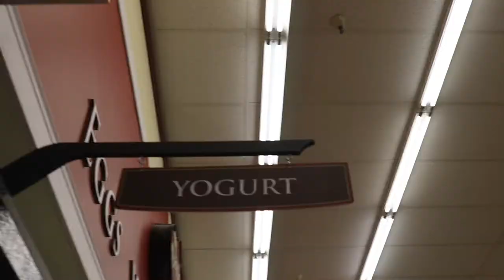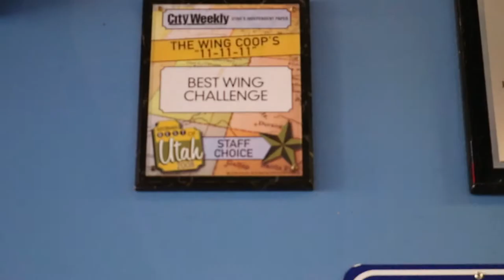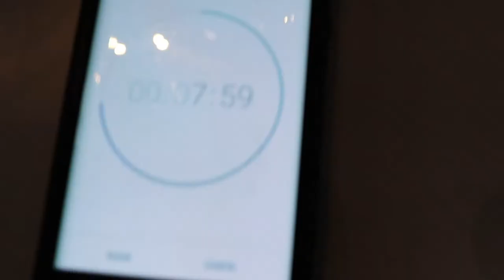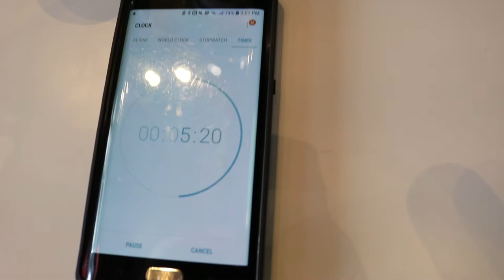Wing Coop 11-11-11 Wings Challenge! (750,000 Scoville Units!!)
BTE take on the 11-11-11 challenge!
Or I'll Eat You! 😤

BTE take on the Wing Coop 11 challenge
(11 of their spiciest wings 11 minutes to finish and afterburn)
Do they have what it takes to finish?!

This challenge really hurt on the inside :(

Very active on Instagram and Snapchat!

Social Media

If you made it this far Remember...
Sweet and Sour gives you the power!!!